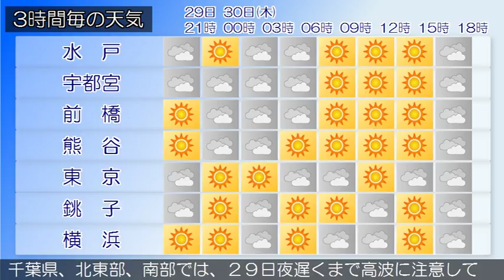2017/03/29 関東地方の天気予報 夕